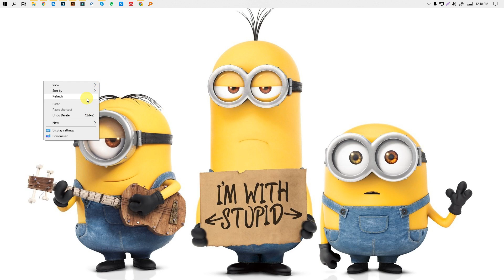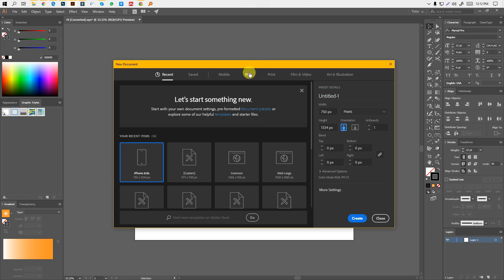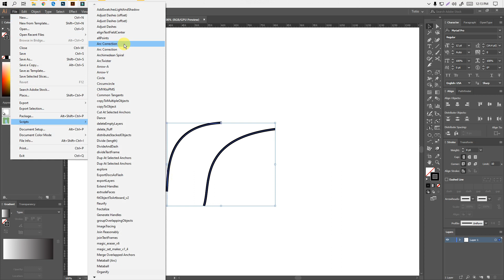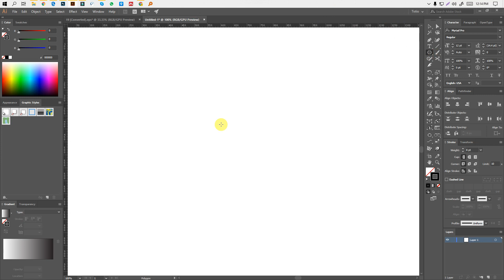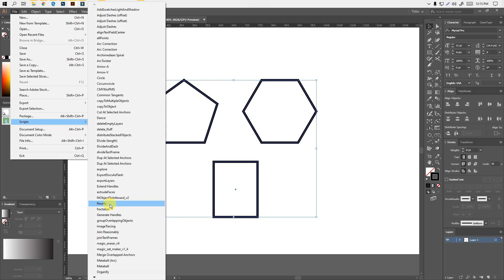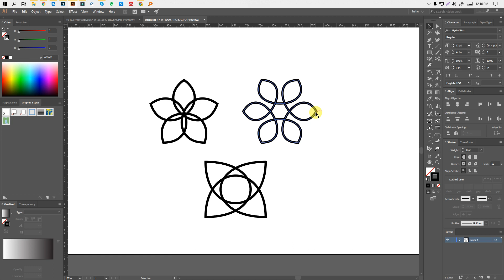Illustrator Magic Bangla Tutorial Part 2 By Riduwan Molla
এই পর্বে ছোট দুইটা স্ক্রিপ্ট দেখানোর চেষ্টা করলাম। আশা করি আপনাদের ভালো লাগবে।

Riduwan Molla

Kamruzzaman Sishir